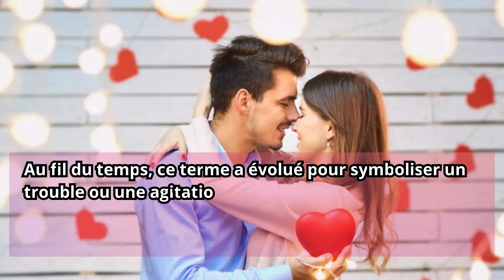L'expression française avoir le béguin pour quelqu'un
"Que Signifie l'Expression 'Avoir le Béguin pour Quelqu'un' ? Explication et Exemples"

"Vous avez déjà entendu l'expression 'Avoir le béguin pour quelqu'un' et vous vous demandez ce que cela signifie ? Dans cette vidéo, découvrez l'origine de cette expression romantique, sa signification, et comment l'utiliser pour parler d'un coup de cœur ou d'une attirance. Avec des exemples pratiques, vous apprendrez à intégrer 'Avoir le béguin' dans vos conversations en français pour parler d'amour et d'affection."